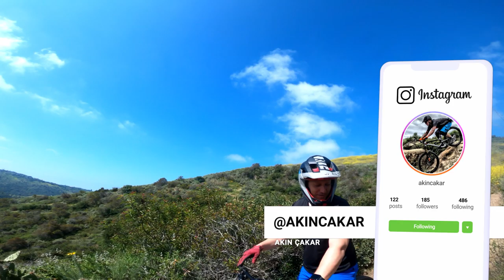LAGUNA BEACH İN DAĞ BİSİKLETİ PARKURLARI BÖLÜM 1 REPO MAN VE T&A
iyi seyirler:)

Birbirinden profesyonel ekipmanlarla 4K ve Full Hd videolar artık youtube üzerinden sizlerle buluşacak.

Kullandığımız iki farklı açi kaydeden "GoPro Hero8’’ ve  kamera ekipmanları ile elimizden gelen en iyi çekimleri yapıp sizlere ulaştırmaya çalışacağız.